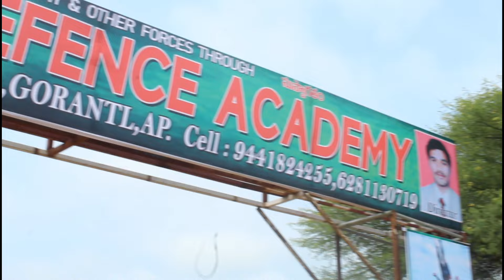How To Cross The River || Army Training Institute || Madani Defence Academy || 41st Episode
Hi Everyone. ! I hope this video will help you in your Army Training and Practice.

Training and coaching is given by the Founder Mr Shaik Fakruddin, Retired Army, Non Commissioned Officer, Physical Trainer in Army and our staff who worked in Defence.

Madani Defence Academy provides coaching for all types of Police, Defence, Military, Para-Military, Army, Navy, Air Force etc. We provide best physical training and coaching as well. Madani Defence has best hostel facility.

Madani Defence Academy
beside ANK Degree College, Gorantla, Andhra Pradesh 515231
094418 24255